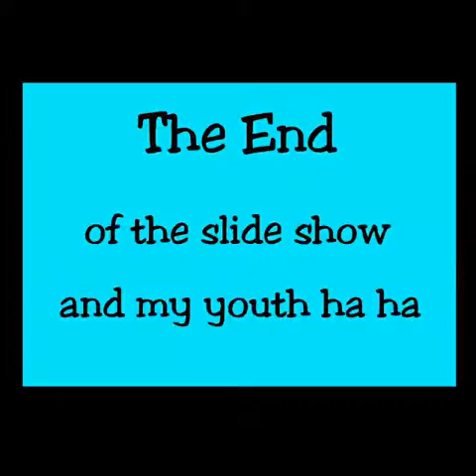Memory Lane as I turn 55